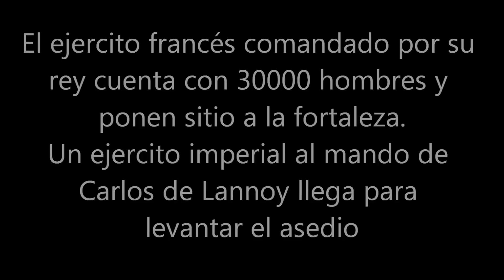La Batalla de Pavía 1525